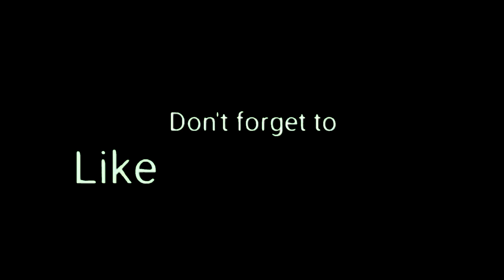Part 2 Jerwin Ancajas nag Punch Mitts sa bagong trainer